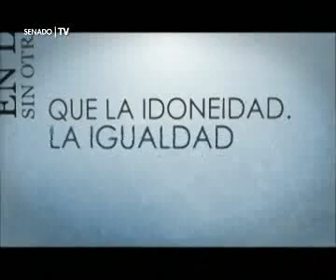ART.16 24-04-14 1º BLOQUE